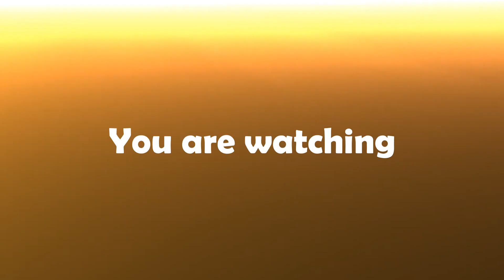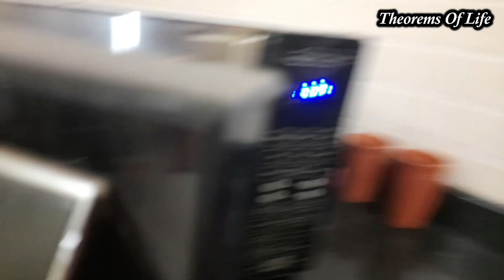The Best Carrot Cake |Easy Preparation|വളരെ എളുപ്പത്തിൽ ക്യാരറ്റ് കേക്ക് ഉണ്ടാക്കാം|CAROTA crustulam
This channel represents the theorems of our life. Here, you can see the messages which enhance our daily life and spiritual dimensions. Moreover, you can see the versatile atmospheres of our life. Let everyone be blessed. ഈ ചാനൽ ഞങ്ങളുടെ ജീവിത സിദ്ധാന്തങ്ങളെ പ്രതിനിധീകരിക്കുന്നു. ഇതിലൂടെ നമ്മുടെ ദൈനംദിന ജീവിതത്തെയും ആത്മീയ തലങ്ങളെയും മെച്ചപ്പെടുത്തുന്ന സന്ദേശങ്ങൾ നിങ്ങൾക്ക് കാണാൻ കഴിയും. ഇതിലൂടെ, ഞങ്ങളുടെ ജീവിതത്തിലെ വിവിധ തരം അന്തരീക്ഷങ്ങളെ നിങ്ങൾക്ക് കാണാൻ കഴിയും. എല്ലാവരും അനുഗ്രഹിക്കപ്പെടട്ടെ

Ingredients

egg      -2
sugar - 3/4 cup
vanilla essence -1/2 tspoon
oil         -1/2cup

maida -1cup
baking powder -1tspoon
baking soda-1/4 tspoon
salt- 1pinch